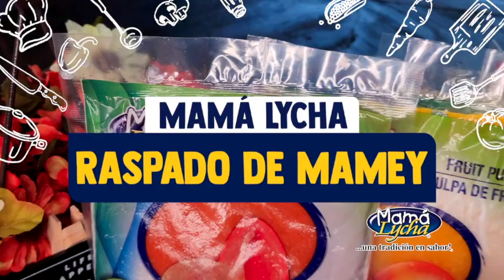Cómo hacer raspados - Recetas de Mamá Lycha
En los días calurosos de verano, no hay nada mejor que un refrescante raspado, especialmente si se trata de sabores únicos como el mamey. Esta fruta es dulce y tiene un color naranja provocativo, en algunos países se prepara incluso con leche para darle un toque más espeso.

On hot summer days, there is nothing better than a refreshing raspado, especially if it comes in unique flavors like mamey. This fruit is sweet and has a provocative orange color, in some countries it is even prepared with milk to give it a thicker touch.